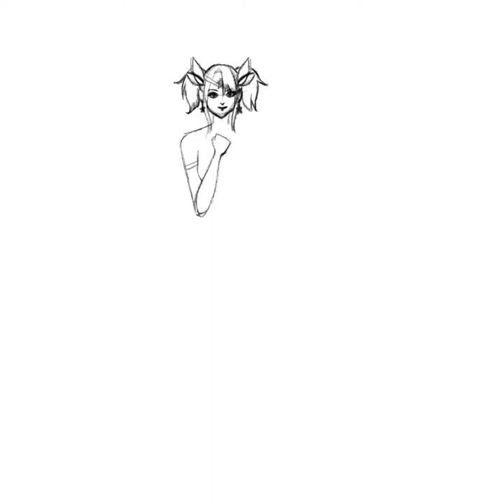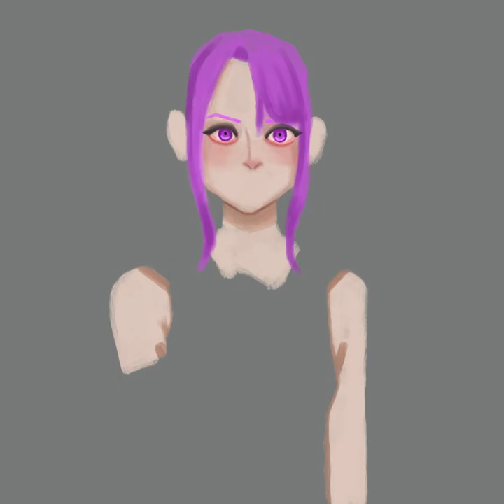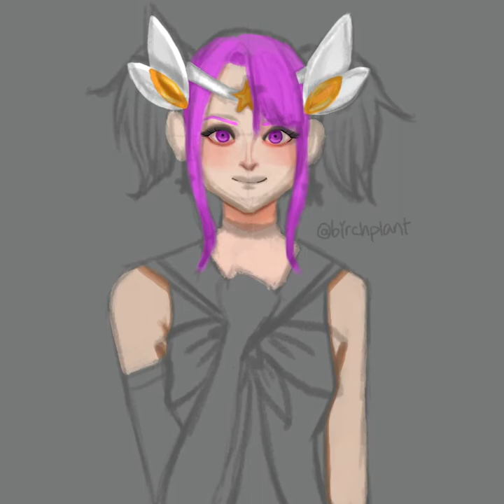Star Guardian Lux Fan Art - League of Legends | SPEEDPAINT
I try a new style of painting and this took longer than usual 😭

Songs: Tobu & Itro - Sunburst

Droeloe- Weird Machine ft Nevve